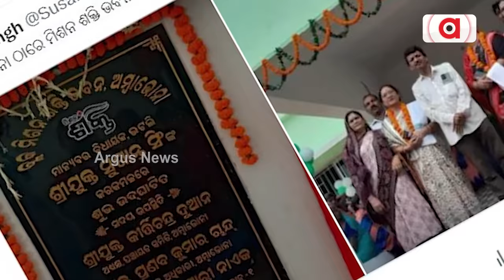Susanta Singh, the MLA of Bhatali is No More On Mainstream Politics in Odisha | Argus News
Susanta Singh, the MLA of Bhatali is No More On Mainstream Politics in Odisha | Argus News. Sushant Singh was earlier so much active on frontline. However, the fact that he is not at all visible from last few months is raising a question mark in the minds of common people.